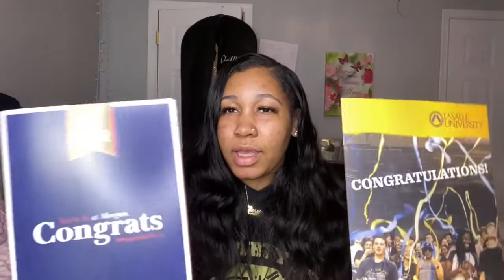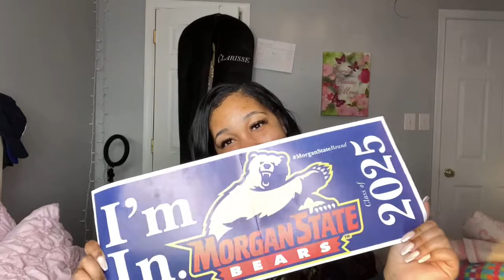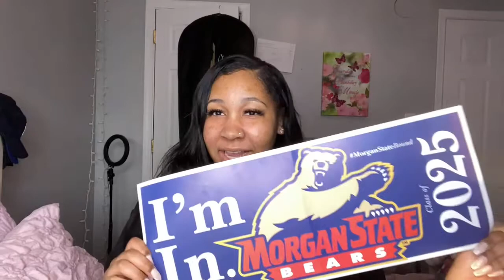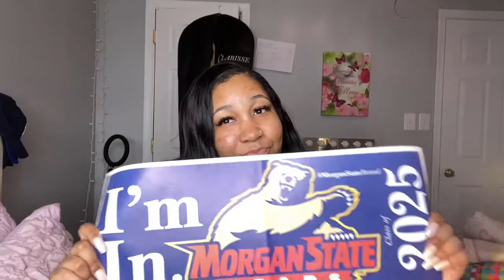COLLEGE DECISION REVEAL ! .. WHERE AM I GOING?!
I hope you liked my college decision ! I pray these next four years are my best years.